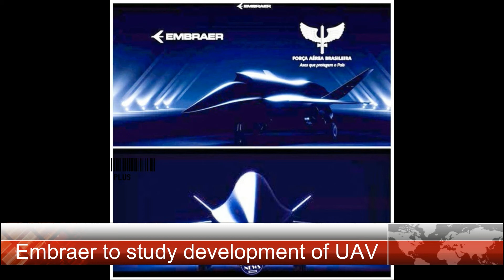EMBRAER LAUNCH UCAV SECRET PROGRAM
Embraer and the Brazilian air force have signed a memorandum of understanding to jointly study the design and development of an “advanced unmanned aircraft system”.